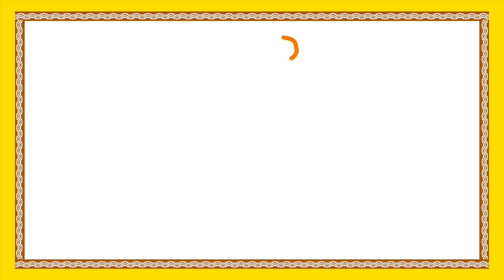Telugu Moral Stories For Kids | Adbutha Sarpam Short Movie | Animated Telugu Short Stories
Telugu Moral Stories For Kids features Adbutha Sarpam Short Movie from Animated Telugu Short Stories available only on Bommarillu.